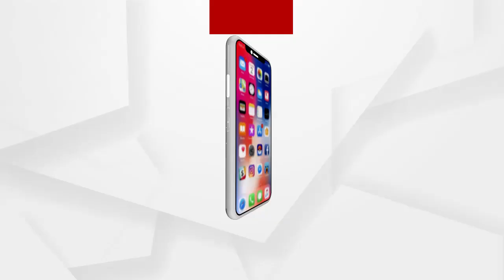ଘରକୁ ଫେରିଛି...ଶାନ୍ତିରେ ରହିବି.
ଘରକୁ ଫେରିଛି...ଶାନ୍ତିରେ ରହିବି..ଦଳର ସାଧାରଣ କାର୍ଯ୍ୟକର୍ତ୍ତା ଭାବେ କାମ କରିବି. ପୂର୍ବତନ ବିଜେଡି ବିଧାୟକ ଜୀବନ ପ୍ରଦୀପ ଦାସ ବିଜେପିରେ ମିଶିବା ପରେ କଣ କହୁଛନ୍ତି ଶୁଣନ୍ତୁ.